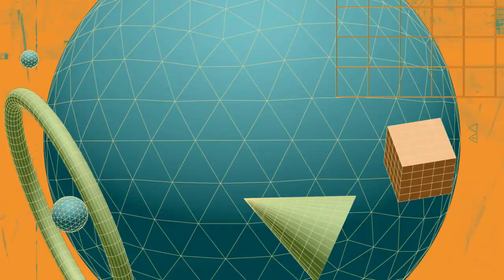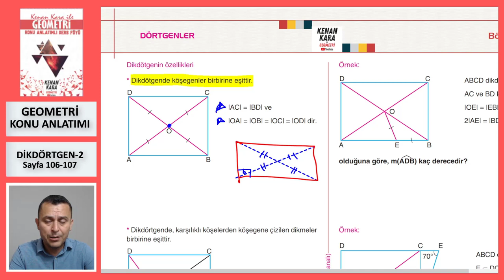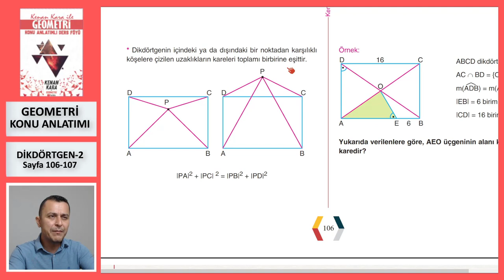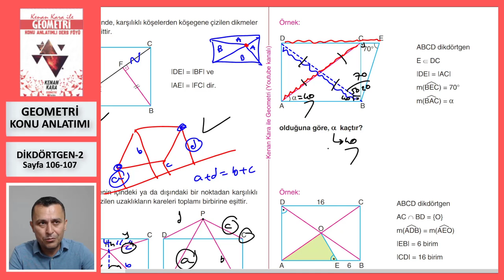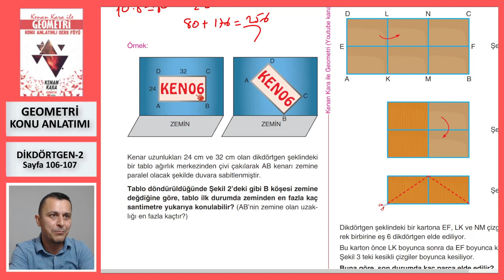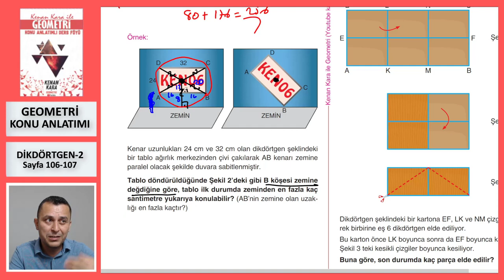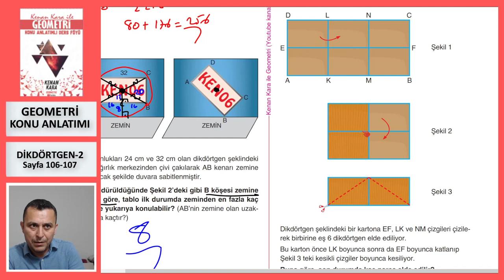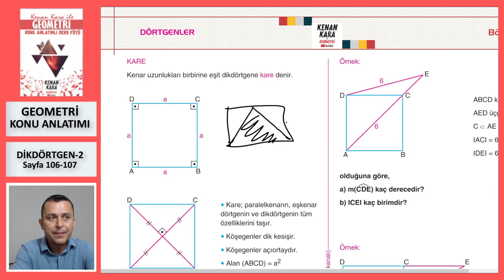DİKDÖRTGEN-2 (Geometri Konu Anlatımı)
* Dikdörtgen konusunun yeni nesil sorularla konu anlatımı (Sayfa 106-107).